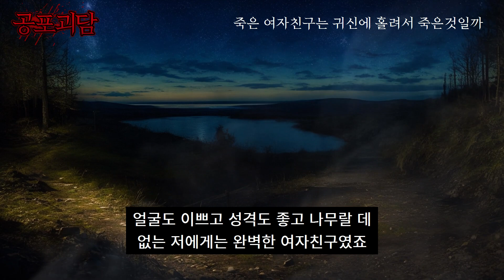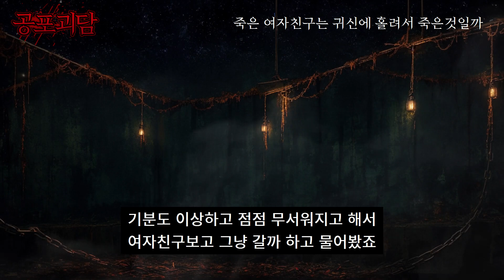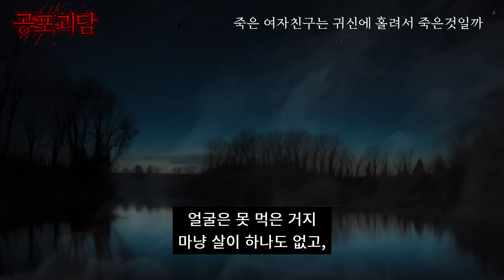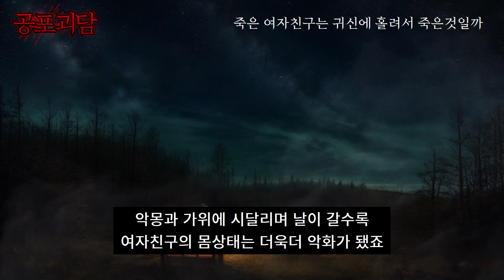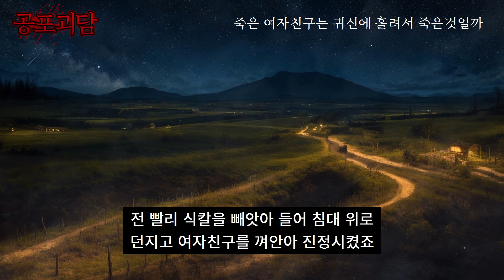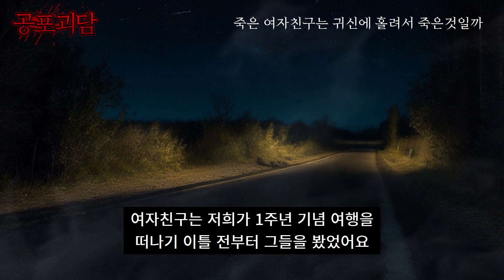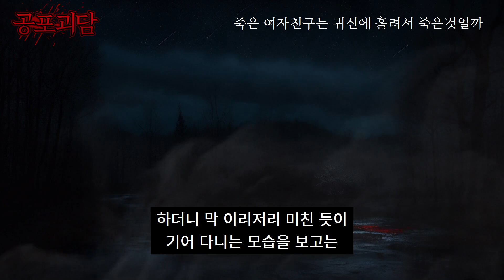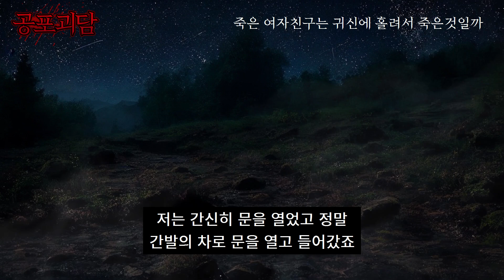죽은 여자친구는 귀신에 홀려서 죽은것일까